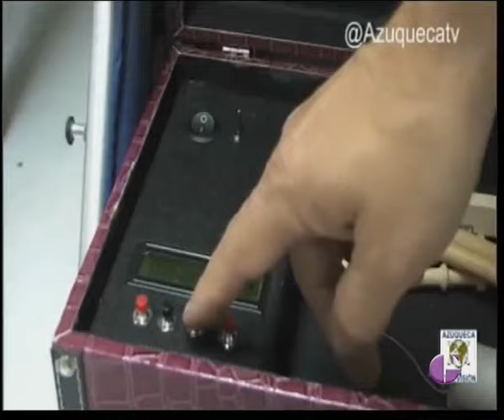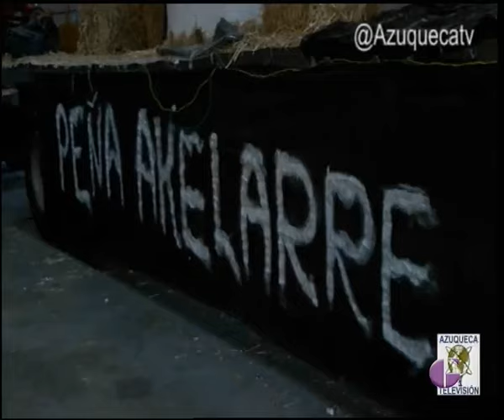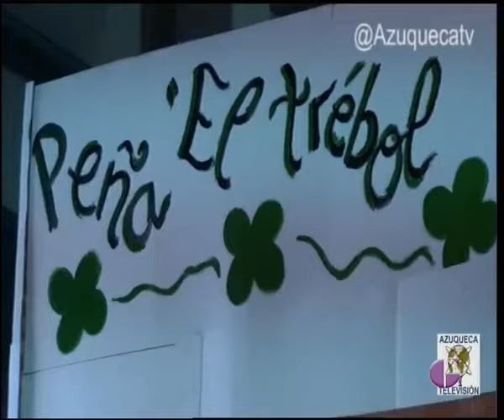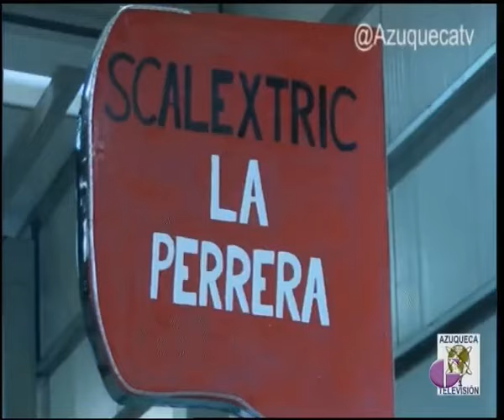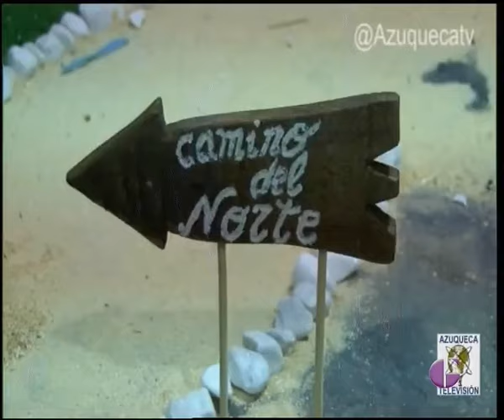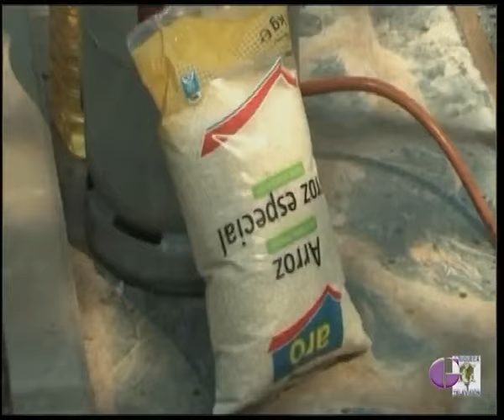GUADALAJARA AL DÍA, Jueves 17 Septiembre 2015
Programa dedicado por completo a la Fiestas de Azuqueca de Henares que comienzan este mismo viernes con la Ronda de Azuqueca nombrados como " Popular del año", el 4º Encuentro de encaje de bolillos y el Desfile de Carrozas que celebra 40 ediciones.